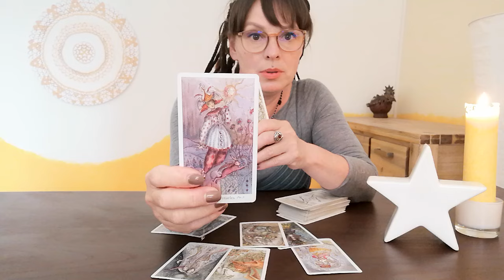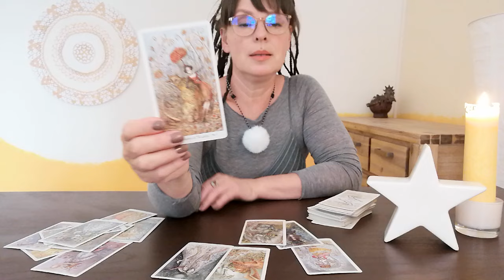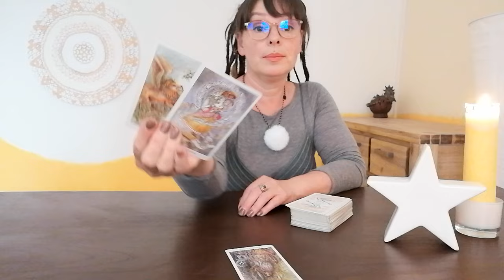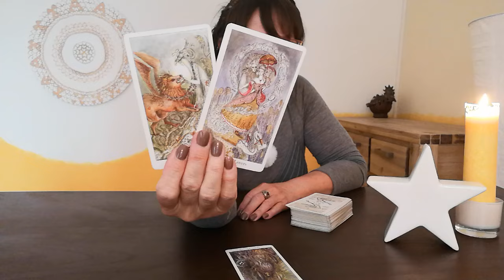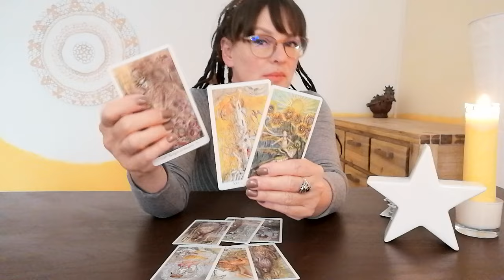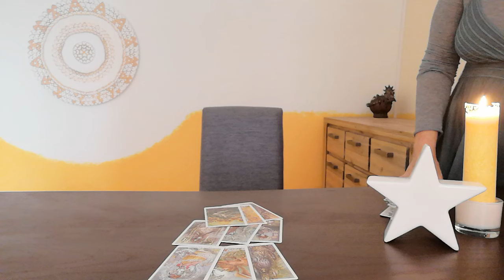❤️ Was sollst du jetzt in Sachen Liebe wissen? 💌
Herzlich willkommen ❣️

Stella ⭐